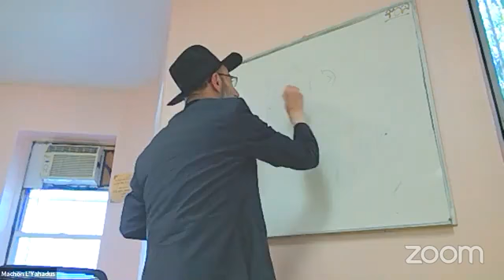Laws and Customs of The High Holidays with Rabbi Baras (12 Elul, 5782)